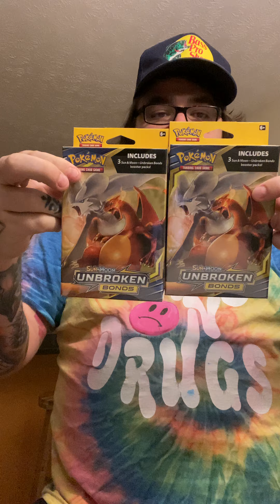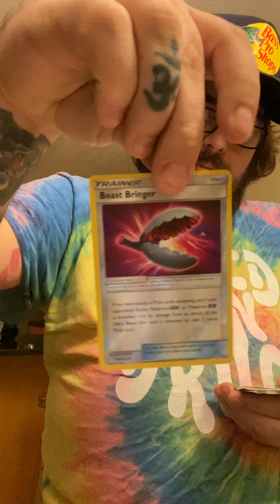Break into TWO Sun and Moon Unbroken Bonds 3 Packs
I got some cool stuff out of them. But nothing too crazy. As always comment if you want anything! 🎯👍🏼🙏🏼